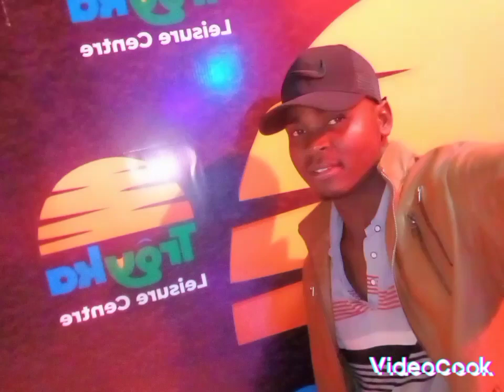TALLYMAN REAL AGENT SONG RWENDO RWEKUDENGA 2023 PRODUCTION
Tallyman new song rwendo rwekudenga 2023 production pro by DJ BUDDAH outer kill keys records